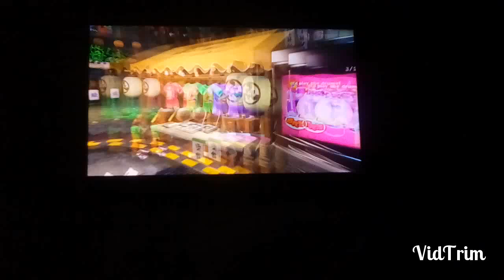splatoon3 splatfast and my dumb %&\ team is loseing why all ways 😠